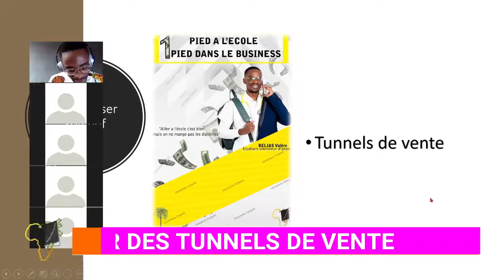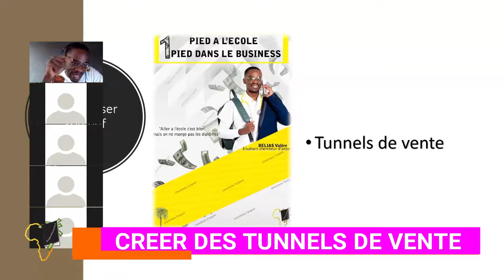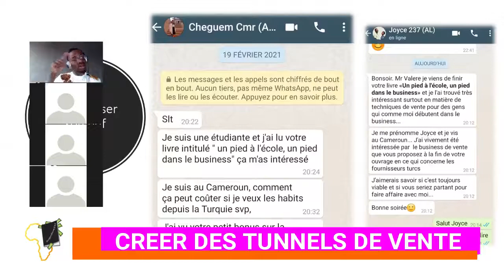Voici Pourquoi Tu Dois Absolument Vendre Ton Livre En pdf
Ma personne, si ton livre n'existe pas en ebook, alors il n'est pas du tout interessant. Parce que tous les livres pertinents sont disponibles en pdf.

MINAKANOOOO